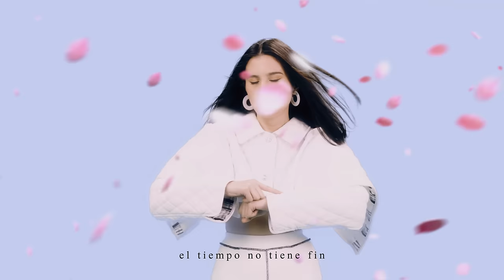Javiera Mena - Culpa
Créditos
Dirección general y creativa: Rodrigo Pérez
Diseño 3D y arte: Abril Sepúlveda
Montaje y color: Alejandro Fredes
Vestuario: Matias Amengual
Maquillaje: Pati Calfio
Asistente de maquillaje: Macarena Sanchez
Grabación: SDA films